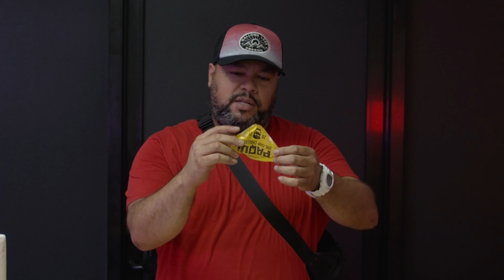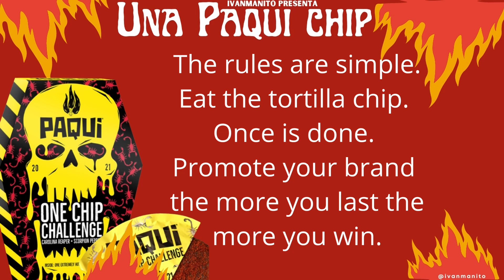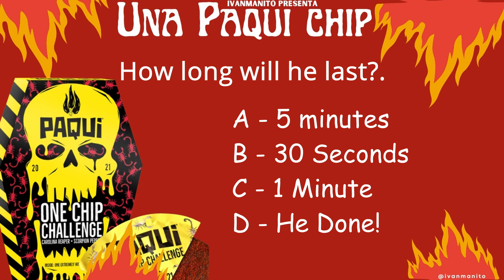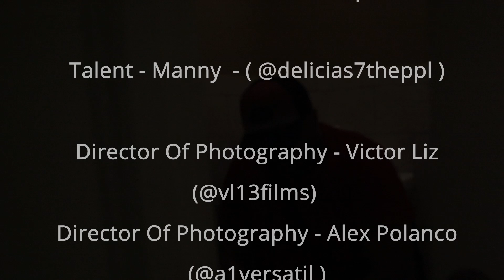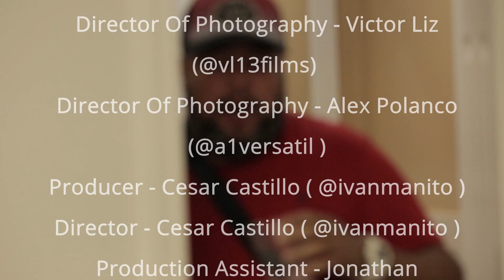Una Paqui Chip - One chip challenge - Delicias4theppl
One chip challenge is the hardest challenge i seen people face. The chip is super hot and spicy. The contestant describe it as a heat of wave constantly reminding your mouth of the bad decision you just made. One of the hottest chip on the world if you ask me. These contestant are simple promoting themselves through this challenge. I can tell you this i haven't had this much fun in a while. How long can you survive with out drinking anything. Are you strong enough to try it?
El desafío de un chip es el desafío más difícil que he visto  la gente enfrentar. El chip está súper caliente y picante. Los concursante lo describen como una ola ardiente de calor que constantemente le recuerda a su boca la mala decisión que acaba de tomar. Uno de los chips más calientes del mundo si me preguntas ami. Estos concursantes simplemente se promocionan a través de este desafío. Puedo decirte esto: no me he divertido tanto en un tiempo. ¿Cuánto tiempo puedes tu sobrevivir sin beber nada? ¿Eres lo suficientemente fuerte para intentarlo? Háganos saber en los comentario y no se olvide de apoyar a los concursantes.